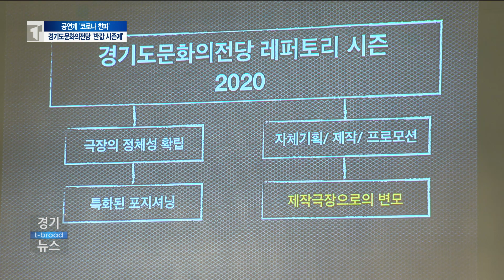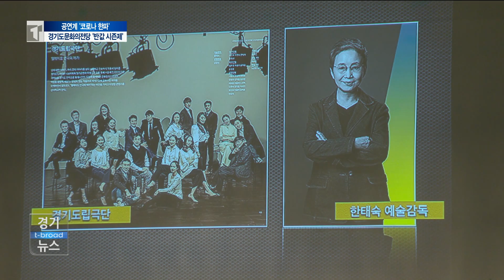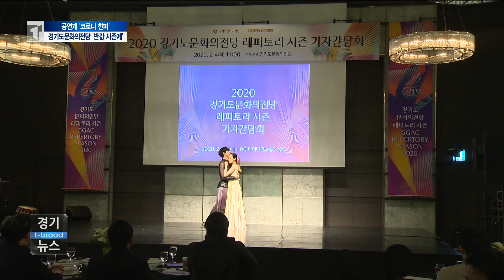공연계 '코로나 한파'... 경기도문화의전당 '반값 시즌제' 도입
코로나바이러스 여파 등으로 어려움을 겪고 있는 경기도문화의
전당이 처음으로 '시즌제' 티켓 판매를 시작했습니다.
연 중 10개에서 4개 공연을 예약하면 최대 50%까지
할인된 가격에 공연을 볼 수 있다고 합니다.